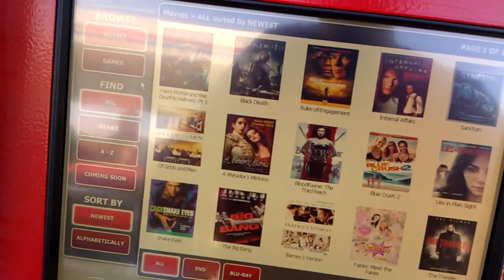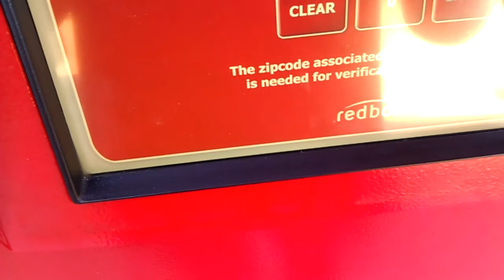Red Box FAIL ! It's Either Full or Out of Order WDF RED BOX ?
PLEASE HELP SUPPOST MY WORK HERE ON YOUTUBE !

Items We Need to Continue Making Videos !